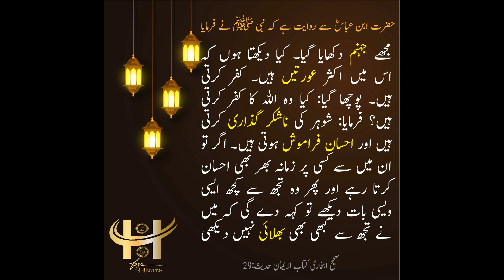Bukhari Hadees in Urdu 29 عورتیں کیا ناشکری کرتی ہیں اور اس کی وجہ؟Ortein kia na shukri krti hain?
حضرت ابن عباسؓ سے روایت ہے کہ نبی ﷺ نے فرمایا: مجھے جہنم دکھایا گیا۔ کیا دیکھتا ہوں کہ اس میں اکثر عورتیں ہیں۔ کفر کرتی ہیں۔ پوچھا گیا: کیا وہ اللہ کا کفر کرتی ہیں؟ فرمایا: شوہر کی ناشکر گذاری کرتی ہیں اور احسان فراموش ہوتی ہیں۔ اگر تو ان میں سے کسی پر زمانہ بھر بھی احسان کرتا رہے اور پھر وہ تجھ سے کچھ ایسی ویسی بات دیکھے تو کہہ دے گی کہ میں نے تجھ سے کبھی بھی بھلائی نہیں دیکھی۔